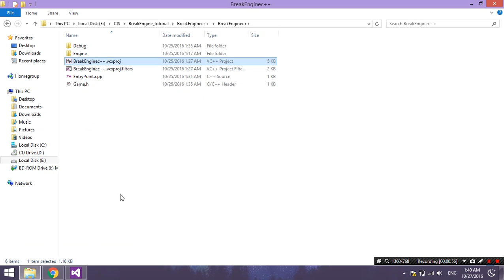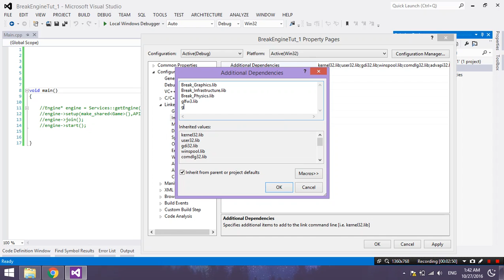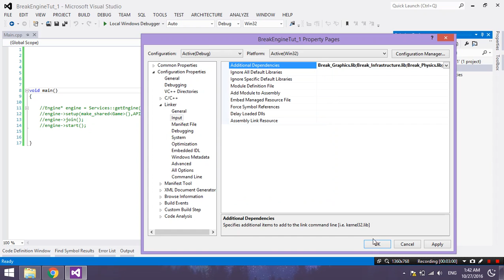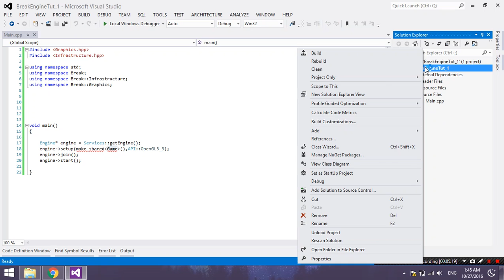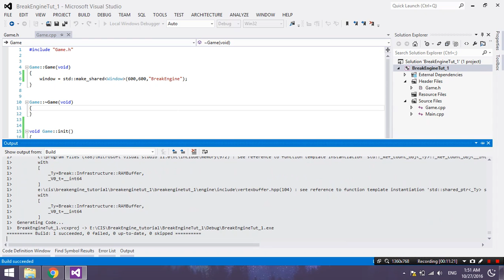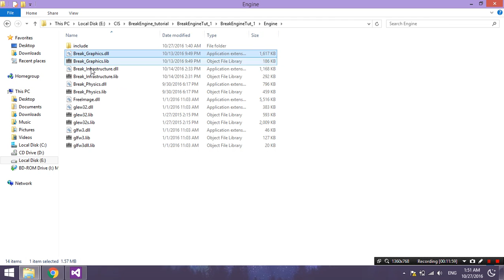BreakEngine C++ #1 linking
BreakEngine :
open source 2d game engine depends on opengl , directx c++